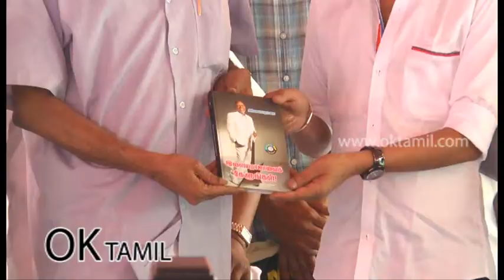Ilaiyaraja 71st Birthday Celebration Clip 1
Ilaiyaraja 71st Birthday Celebration